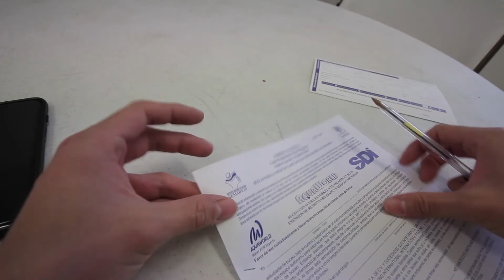De esto se trata bucear | Vlog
Mi primera vez buceando, aquí les cuento toda la experiencia.

Tipo de video: buceando en el mar, buceando con tiburones, buceando en cancun, buceando en cozumel, buceando en isla mujere, buceando en la piscina, bucear en el mar, bucear en cancun, buceando por primera vez, bucear en la piscina, aquaworld, cancun, buceo, turismo, riviera maya, caribe, mexicano, viajes, isla mujeres,